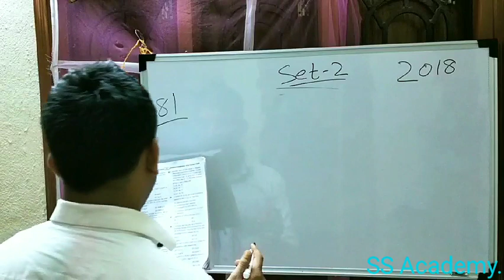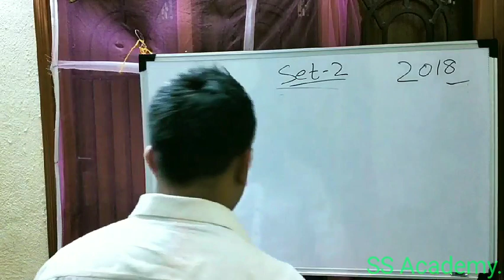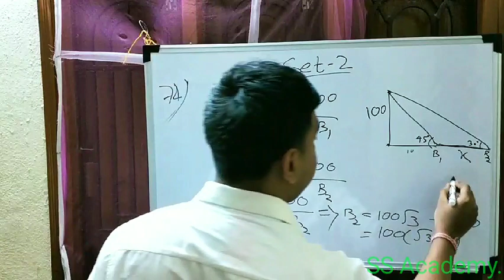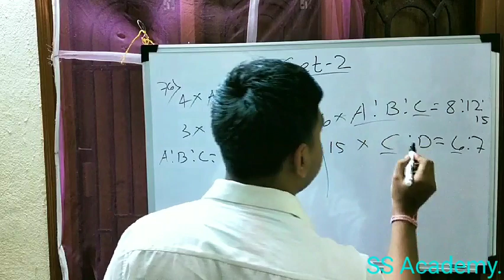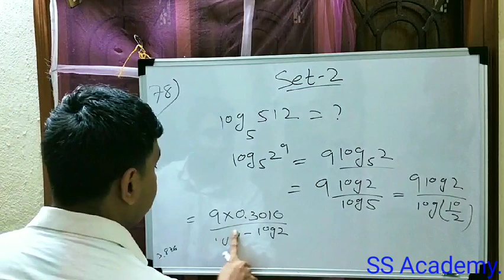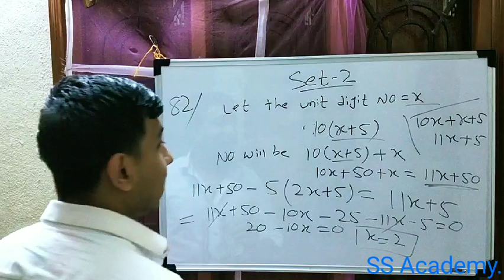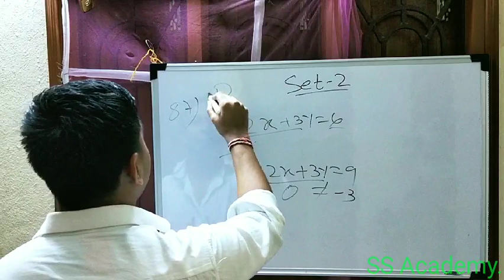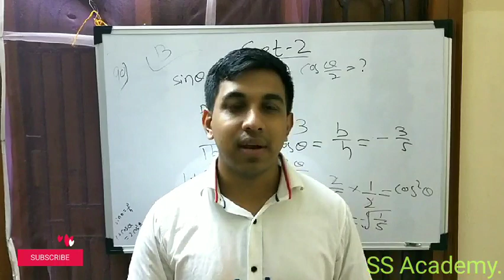Odisha B.Ed previous year question with answer for science student(2018),(qsn no 71-90)set 2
odisha state B.Ed 2018 previous year question. | Aptitude and reasoning with explanation. Get prepare for B.Ed 2019.